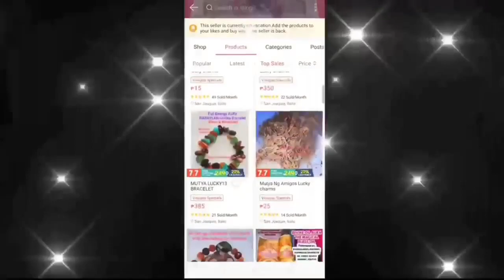MUTYA PANGIL NG KIDLAT NA TUMAGOS SA BATO